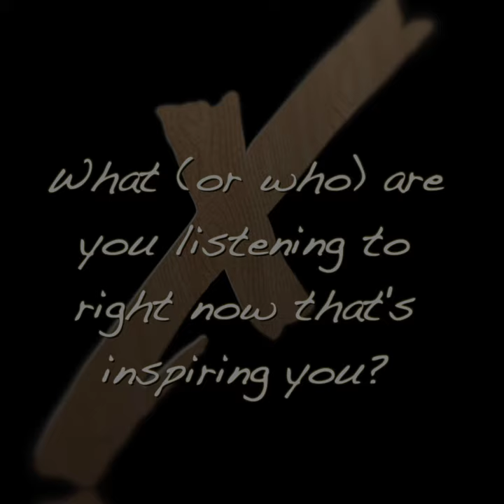Drum Inspiration feat. Jeff Hamilton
We got a chance to catch up with the Amazing Jeff Hamilton: he shares his drum inspirations with us!